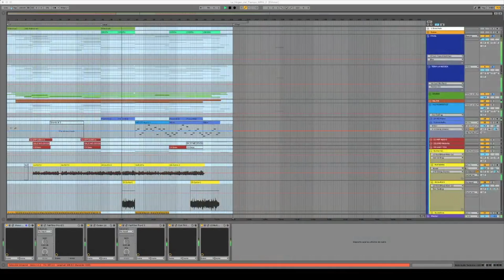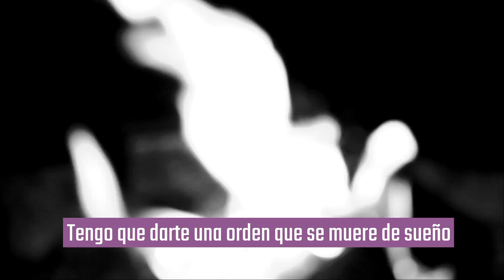New Go Estudios y La Virgen del Tiempo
- Como se llama mi Home estudio.
- Cual es el origen de la canción "La Virgen del Tiempo"